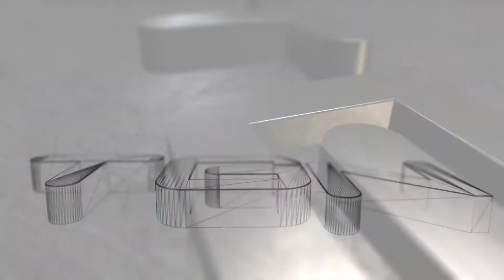Wizard101 Let's Play Episode 1: A New Beginning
Welcome to our new and improved Wizard101 let's play, from the beginning! Our last let's play was started in 2013 and ended at around the same time, and the wizards in that lets play have long since progressed. Now, we're back and better than ever with a new let's play! This is the beginning of it.

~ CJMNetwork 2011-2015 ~